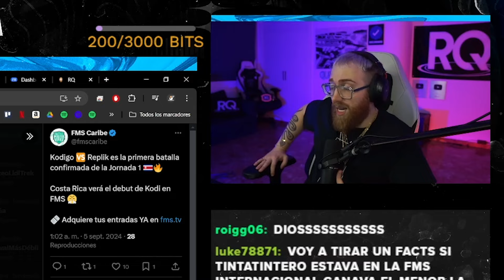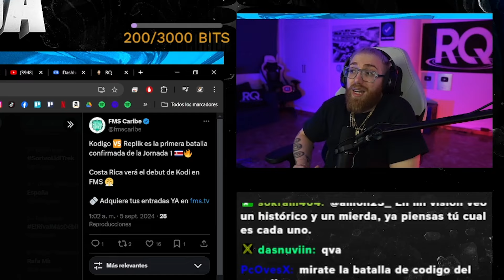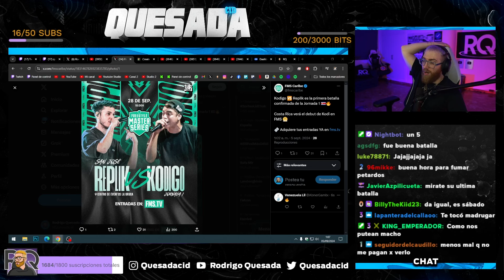KÓDIGO SE ENFRENTARÁ A REPLIK EN SU PRIMERA BATALLA EN FMS CARIBE